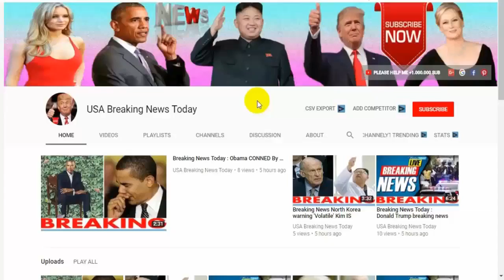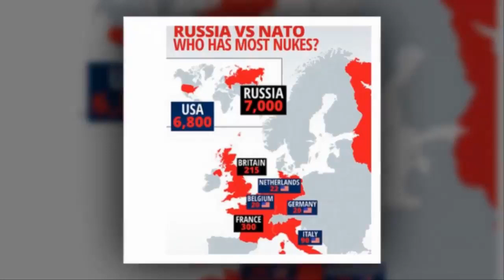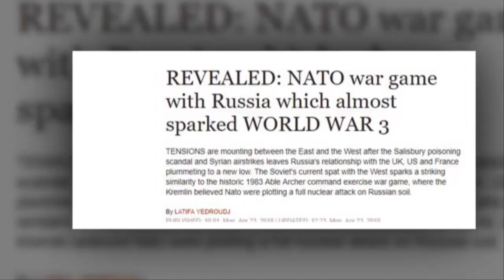Breaking News Today🔥 World War 3 NATO war game with Russia which almost sparked WORLD WAR 3